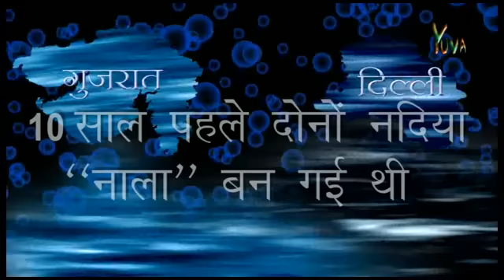Fact behind Yamuna & Sabarmati River :: Yuva TV : 16.04.2013